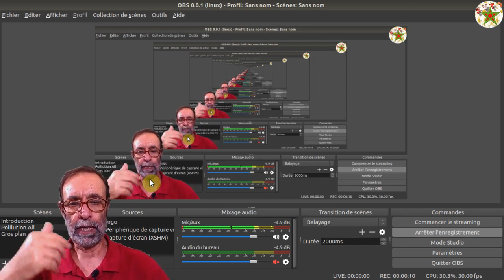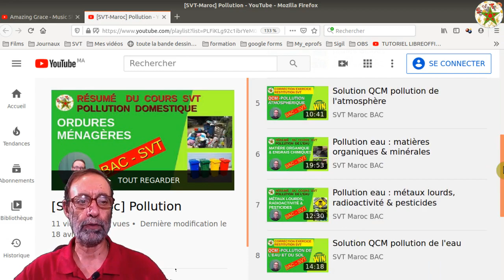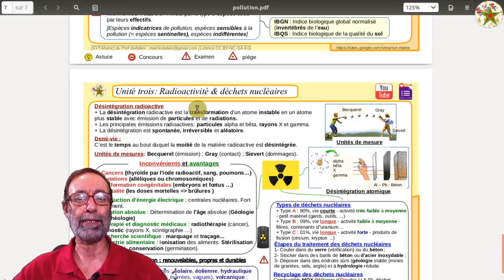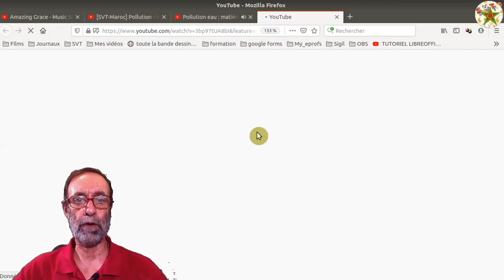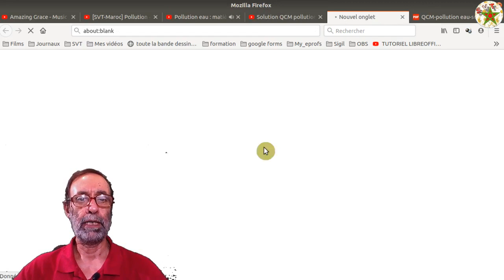Pollution compilation des fiches de révision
Voici une compilation des fiches de révision mobile responsive en vidéo, pdf et qcm.
Ces fiches sont axées sur ce que vous devez retenir pour l'examen: définitions et caractéristiques conceptuelles.